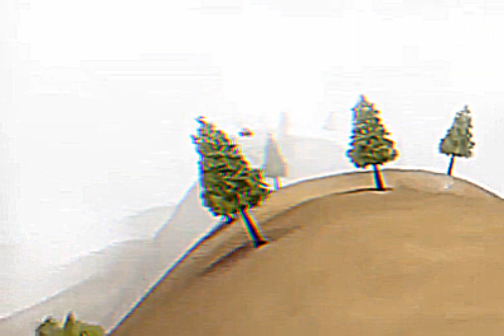QKthr Apex twin / the lonely tree theme / kiwi tribute corecore / superreverb noise slowed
corecore song,
corecore songs,
corecore song piano,
core core song dj,
core core song download,
corecore songs tiktok,
core core song,
tiktok corecore song,
core core adivasi song,
core core core song,
f song jesse,
hindi song kore kore,
core core song in tamil,
core core matki song,
kor mane song,
m-core,
core core new song,
2 core song,
3 core song,
core core music,
core core core,
4 core core,
4 core song,
5 core song,
core core song tamil